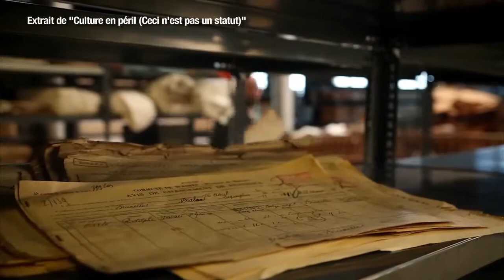Rencontre avec Marc-Olivier Picron - "Culture en péril (ceci n'est pas un statut)"